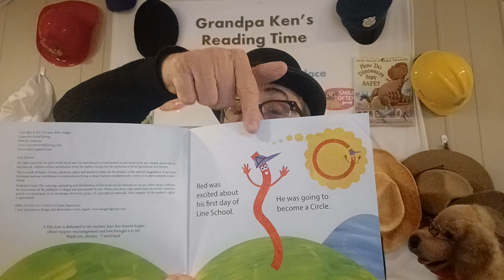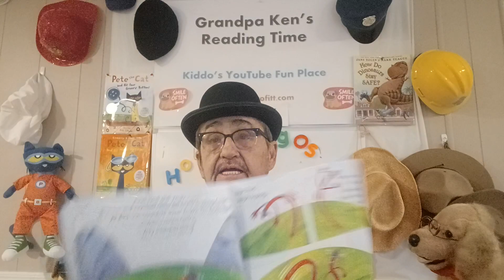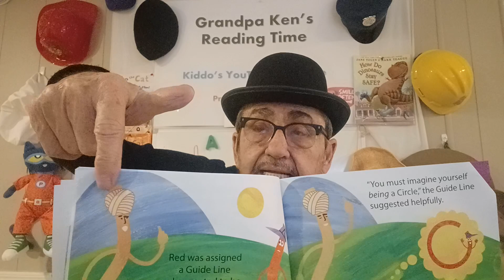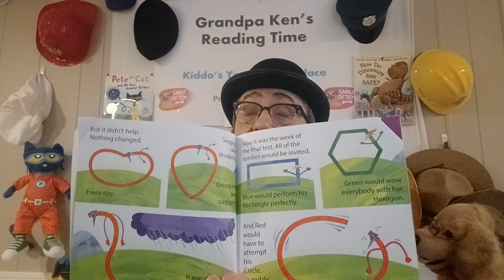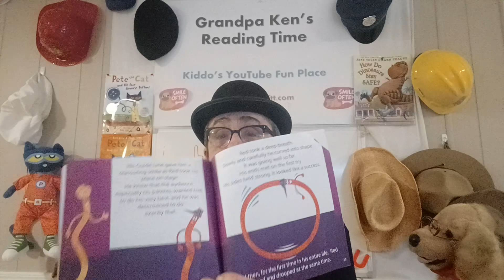A Fine Line 🙂 Working Hard To Learn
Not Everyone Is  A Perfect 🔵 🔴 Circle